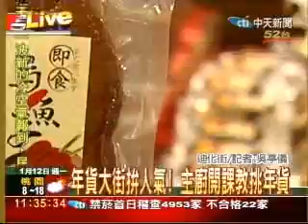年貨大街衝人氣！ 主廚開課教挑年貨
年關將近，台北市迪化年貨大街為了衝人氣，請來2008年第一名的廚師現場開課，教民眾如何挑年貨、做年菜。